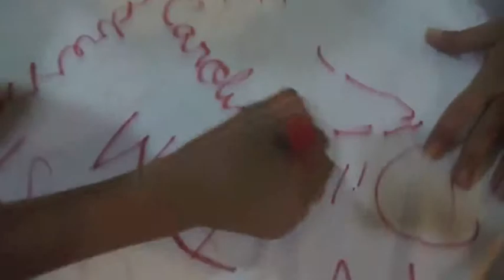CIA RESGATE "INSANOS", O ENSAIO DO 05/11/2011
"INSANOS"., CIA RESGATE. O ENSAIO ANTES DE ATUAR. 05/11/2011, TEATRO JOÃO DO VALE. COM GABRYELLE DANTAS, JOBERTH DINIZ, JOSEPH SANTOS, KAMILLA AMARAL, VANESSA NATHALIA. DIREÇÃO SILVANA NOELY SOUSA. IMAGEM POR MANLIO MACCHIAVELLO.